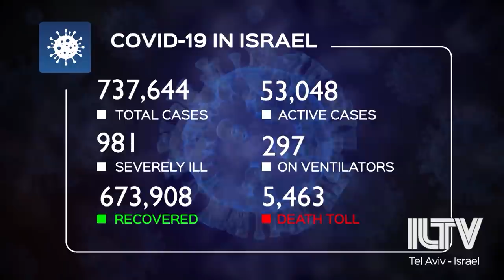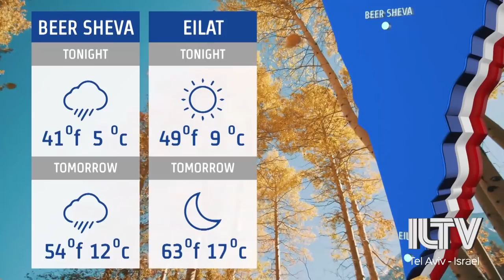Your News from Israel- Feb. 17, 2021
Free pizza! Israelis flock to vaccine centers as officials give away tasty incentives
3000 targets in 24 hours…. The IAF warns Hezbollah in its latest war drill
It's looking a lot like winter in the Holy Land, Israel sees its first snowfall of 2021